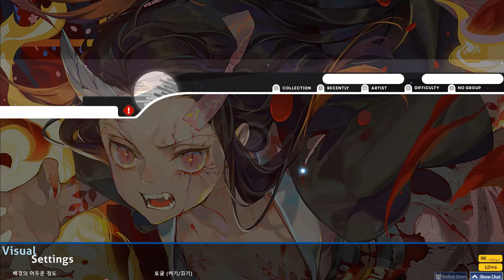Zankyo Sanka 1.2 (97.59%)